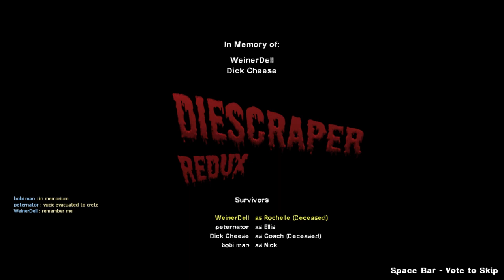I guess you could say...